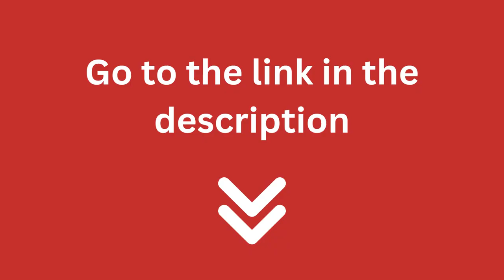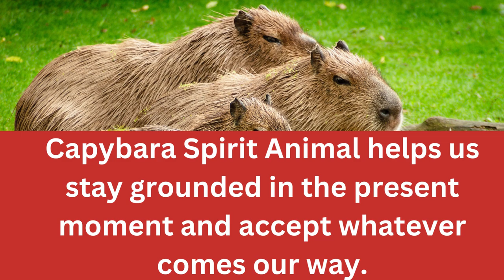Capybara Spirit Animal?